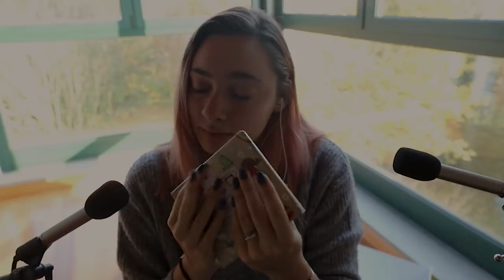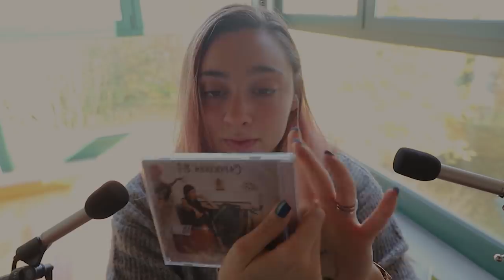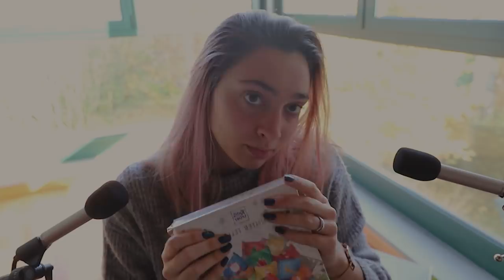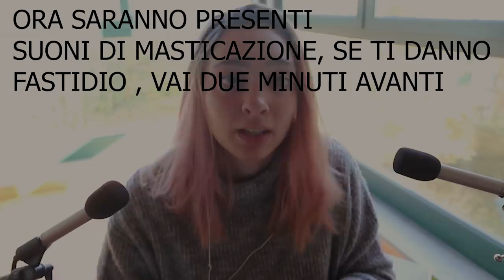WHISPERING e REGALI MISTERIOSI 😍😍 ASMR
Triggers you will find: unboxing, Tapping , paper, whispering ear to ear, crinkles

questa è una collaborazione con altre 9 stupende ragazze che fanno video ASMR 😍 abbiamo estratto casualmente chi ha fatto il regalo a chi :) Grazie a Erika sia per questa iniziativa sia per i regalini 😍 io invece ho fatto il regalo a Sara J. Asmr se siete curiosi ;)
seguendo questi hashtag troverete gli altri video :)

Blue Yeti
Rode NT5

Se sei arrivato/a fin qui commenta: " secret "